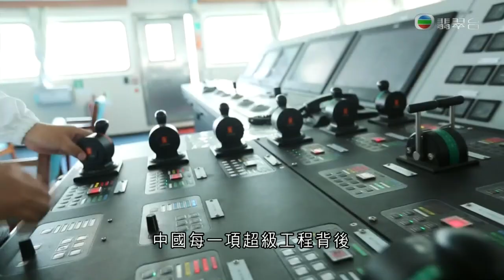《創科新領域》第4集：「振華30」起重船 海上「大力士」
陸地上有起重機，大海中有起重船。由中國自主設計製造的「振華30」起重船，是目前全球單臂起吊能力最大的海上起重船，單臂能吊起1.2萬噸重物。這位海上「大力士」是建設港珠澳大橋的「幕後功臣」，也曾遠赴韓國，為世越號沉船提供打撈支援。